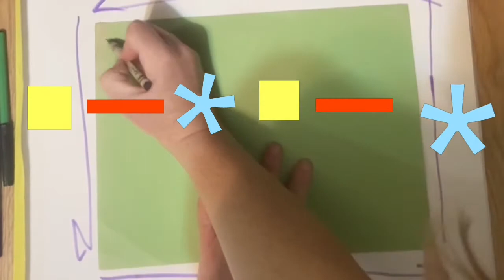We’re Not Scared of the Dark!